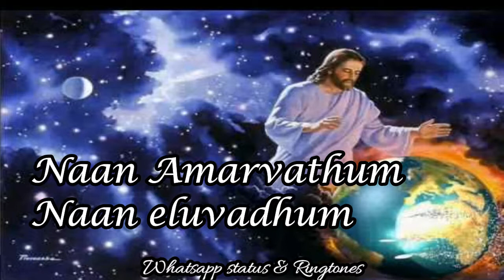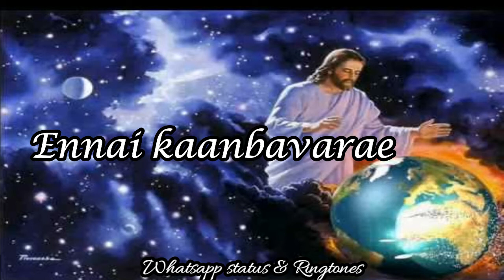Ennai kaanbavarae|Tamil Christian Songs| Christian Whatsapp status songs